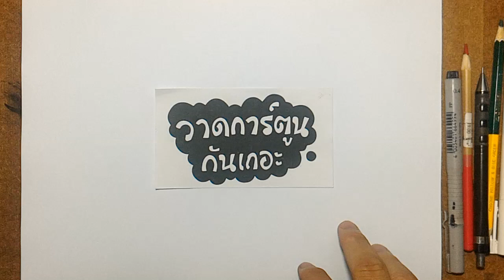เด็กหญิง ทับทิม | สอนวาดรูป การ์ตูน ผลไม้ | วาดการ์ตูน กันเถอะ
เด็กหญิงทับทิม | สอนวาดรูป การ์ตูนผลไม้ | วาดการ์ตูน กันเถอะ

สอนวาดรูป การ์ตูน เด็กน้อย ใส่ชุด ผลไม้ น่ารักๆ หัดวาดตามกันได้นะครับ ^ ^